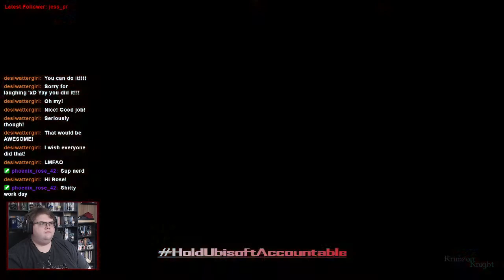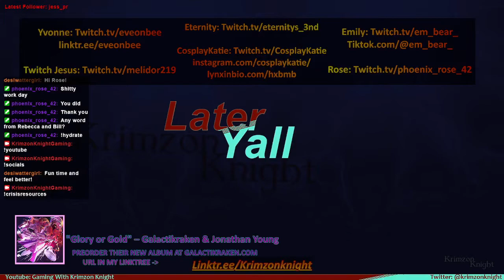Tomb Raider Tuesdays! | Tomb Raider 2: Episode 13 – The Temple of Xian